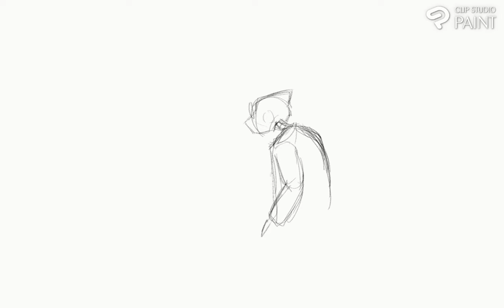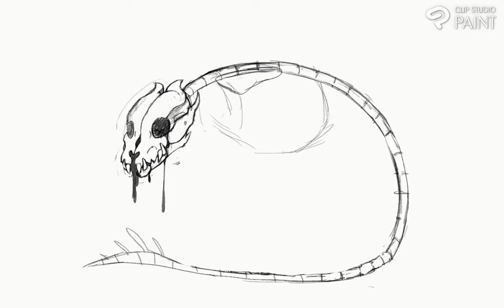HT!L with blackster